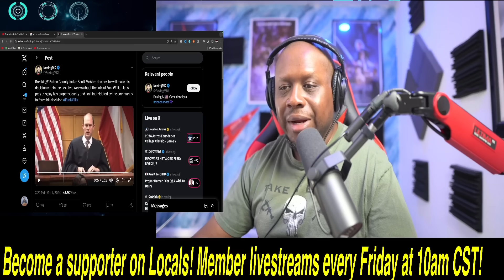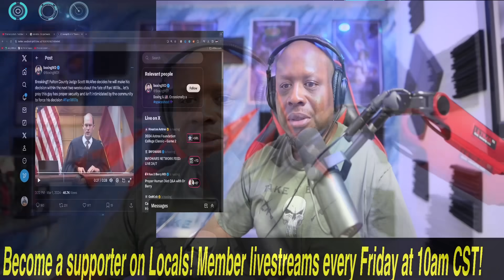Fani Willis hearings END! Judge makes SHOCKING announcement!